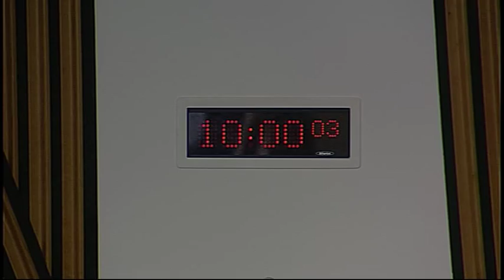Welfare Reform Committee - Scottish Parliament: 27th October 2015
1. Decision on taking business in private: The Committee will decide whether to take item 3 in private.

2. ‘Your Say’ evidence session on the Work Programme: The Committee will take evidence from—
Darren, Work Programme client;
Diane, Work Programme client;
Donna, Work Programme client;
Jake, Work Programme client.

3. Work programme: The Committee will consider its work programme.

4. ‘Your Say’ evidence session on the Work Programme (in private): The Committee will review the evidence heard earlier in the meeting.